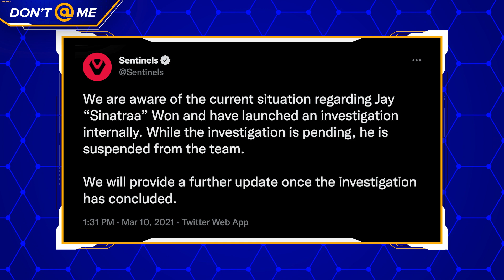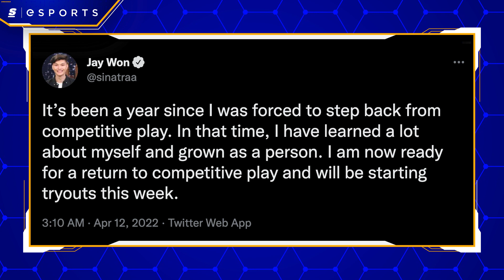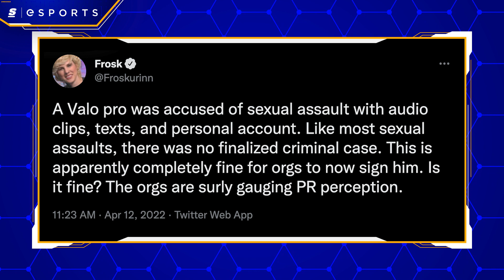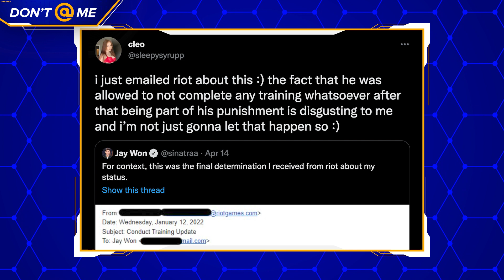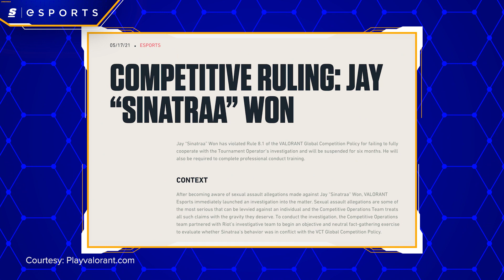The Latest Sinatraa Controversy Explained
After being suspended due to allegations of sexual assault almost a year ago, last week, Jay “Sinatraa” Won said he is ready to play pro Valorant again.

But since that tweet, the story has gotten a lot more complicated than just one controversial player trying to make a comeback.

Let’s break the whole story down.

Written & Hosted by: Dan Rosen (@daniel.rosen)
Edited by: Patrick Weiers (@patrickweiers)
Thumbnail by: Bennett Grainger
Produced by: Keith Capstick (@KeithCapstick) & Danny Burke (@lurkeyburke)